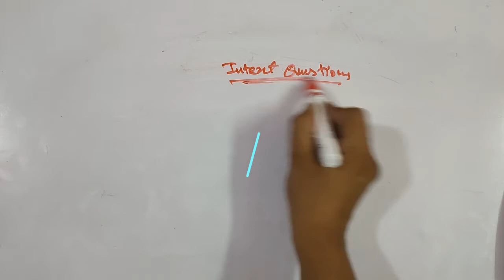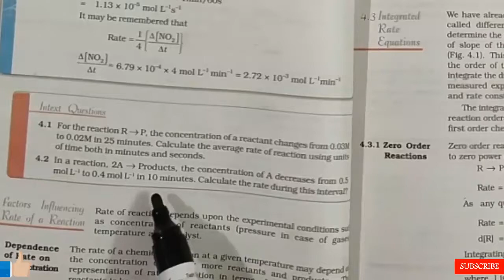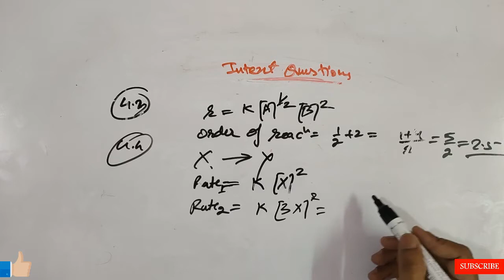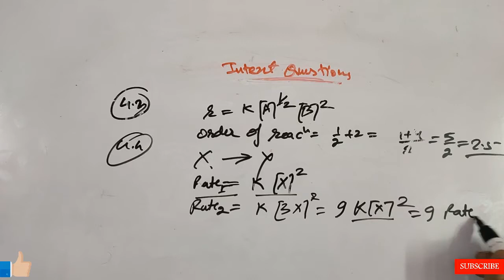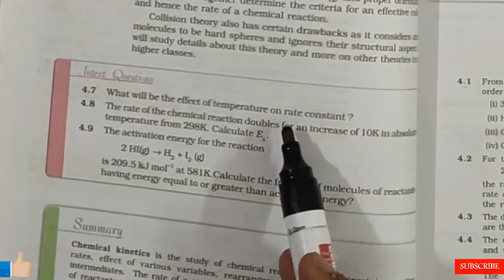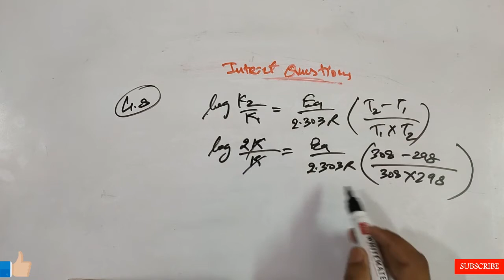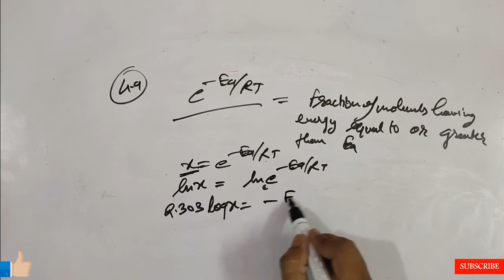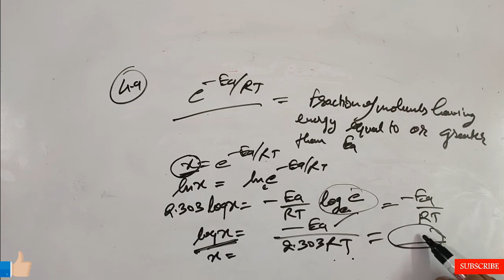Chemical Kinetics Class 12 I Chemical Kinetics I Intext Questions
Hints for all intext questions of Chemical Kinetics
00:25 Question 4.1, 01:35 Question 4.2, 01:14 Question 4.3, 03:00 Question 4.4, 04:15 Question 4.5, 05:25 Question 4.6, 06:15 Question 4.7, 06:30 Question 4.8, 08:08 Question 4.9
Rate of Reaction, Unit of Rate of Reaction, Aerage rate of reaction, Instantaneous rate of reaction and Factors affecting rate of reations.

Law of Mass Action, Rate Law, Order of Reaction, Unit of rate constant, Molecularity and Difference Between Order of reaction and molecularity.

integrated rate equation for zero order and first order reaction alongwith the derivation and graphical studies.

Explanation of Half Life Period of Zero Order and First Order Reaction, Pseudo First Order Reaction.

Effect of catalyst and Collision theory.